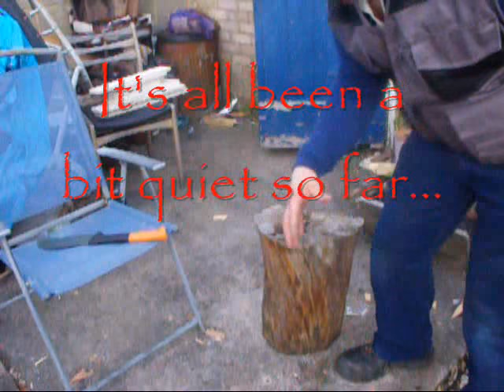Sharpening a Bill Hook, stropping the edge and putting the new edge through some tests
Wessex Blades..Making knives, sharing knowledge, getting outdoors when I can!
Over 10 years of tips and tricks on You Tube
by Scott Williams of Wessex Blades ( National Geographic Preppers UK 2), custom image tooling and knife design by Wessex Blades
😀Also known for modifications on J Adams MOD survival Knives from Sheffield, the Leuku Bush and camp knife ( TA Outdoors) , Ralph Martindale Golok NO.2 sharpening and the Falchion heavy Bowie(Bug Out Vehicles UK).
Should you wish to help the channel grow and get exclusive content and benefits, then consider

Should this page contain affiliate links, if you purchase a product through one of them, I will receive commission (at no cost to you),I only will endorse products I have used and have benefited from using, thank you for your support.
a chipped Bill Hook, stropping the edge and putting the new edge through some tests , a truly awful state to begin with but far better once done,. a very easy to swing and use utility tool but damn did the steel roll..
Places to Hang out, Say Hi...
Rob Phillips has kindly created a Facebook group called Wessex Blades Club,
Shirts,hoodies,coasters,flasks,bags larger range with lower prices for 2020 and forward...